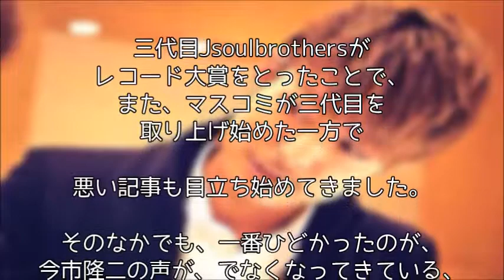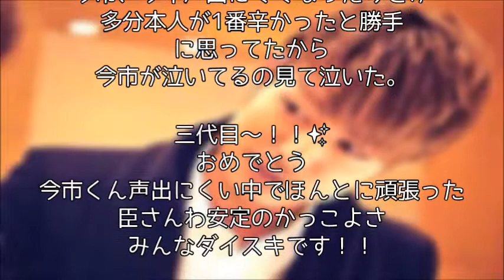【祝レコード大賞受賞】三代目jsoulbrothersの今市隆二批判に、ファンの暖かさがネットを埋める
現在大学３回生の安藤ゆうきです。

来年就職活動ということも有り、
世の中の動きを敏感に察知したいと思いました

ニュース、youtube動画を見たりしているうちに、自分でも作ってみたいと思うようになりました。

みなさんがどのようなことに関心があるかもしりたいので
ぜひ、みなさんと交流出来たらと思っています。

【レコード大賞受賞】三代目jsoul brothersに早くも暗雲立ち込める。紅白歌合戦は大丈夫？
第56回輝く!日本レコード大賞 大賞受賞 三代目J Soul Brothers／R Y U S E I 20
三代目JSB大ピンチ!登坂「電気代払い忘れちゃって…」今市「またですかｗ」　「R.Y.U.S.E.I.」 ／ 三代目 J Soul Brothersが日本レコ大2014受賞!